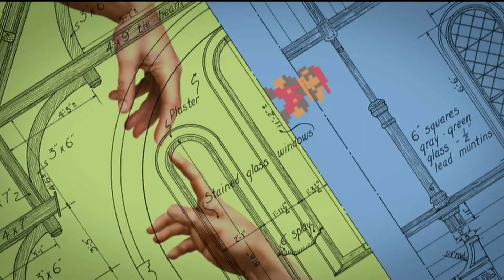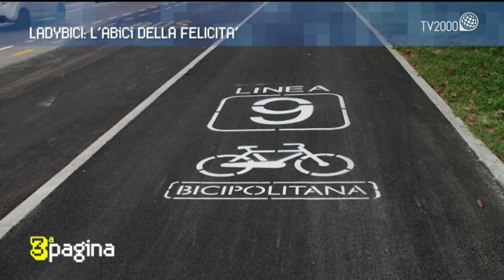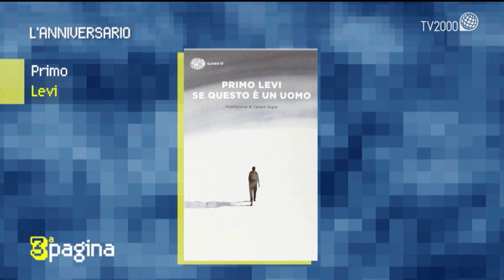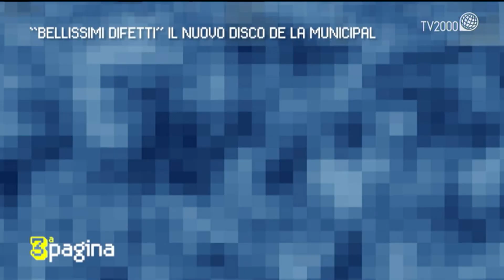L' ABiCi della felicità e "Bellissimi difetti" il nuovo disco de La Municipal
11 aprile 2019 A Terza Pagina l'intervista LadyBici: "L'ABiCi della felicità" e "Bellissimi difetti" il nuovo disco de La Municipal